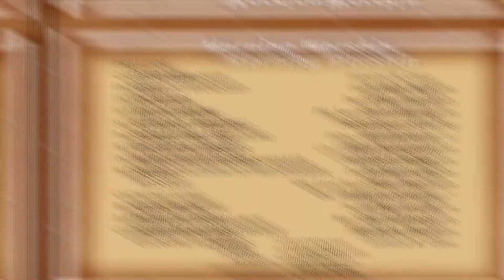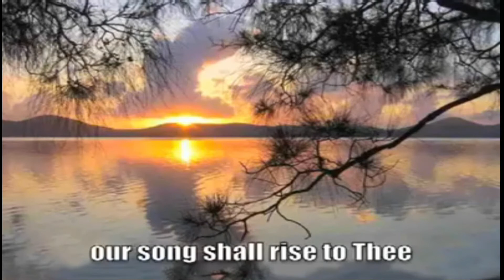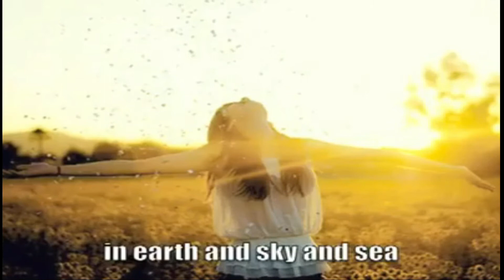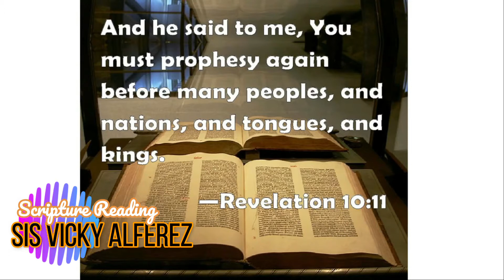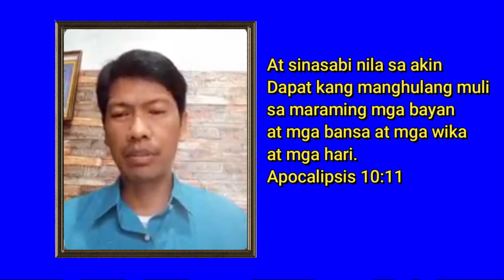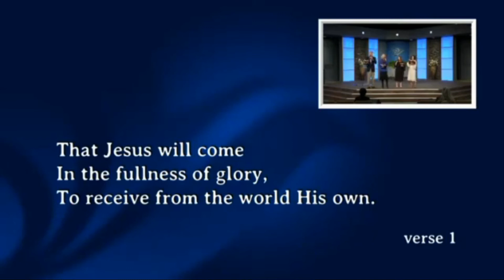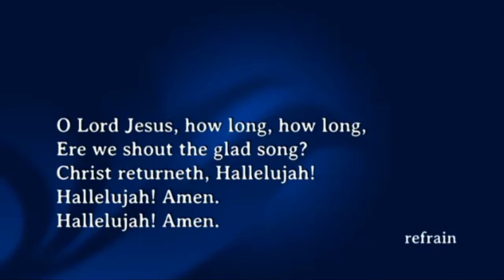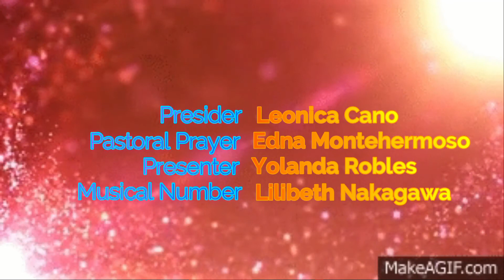SAbbath moring worship May 21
a worship of prayer warriors